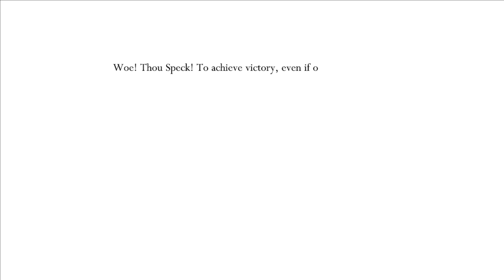Absolute Radiance Barrage is Kind of Crazy...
Defeating Absolute Radiance with the Radiance Barrage mod to add a small number of constant orbs throughout the fight. It's done on attuned as the overlapping attacks are quite rough to dodge and it's easy to get hit by orbs even with well-timed descending darks. Plus, you still get hit by the extra orbs after winning so you'd instantly die on radiant (in fact, this happened on my first two wins due to beating it at 1 mask).

Chasing Absolute Radiance during the platform phase doesn't work too well as orbs can spawn off screen and you might not be able to react quickly enough. You can heal during the climb (thankfully the spawning orbs are centered on Absolute Radiance herself) and with Shape of Unn/Quick Focus healing would be more doable in other phases. The extra orbs spawned in the final phase don't appear to de-spawn after reaching the top of the screen, so using DD on the platforms to clear them with iframes helps.

This was suggested by several folks back when I tried this with various bosses so it was on the backburner and I recently came back to it. It's actually a bit harder than I thought it'd be. A P5 clear with radiance orbs would be quite difficult due to this fight.

Radiance Barrage was made by a2659802. It isn't on the modinstaller but can be found in the HK Discord by searching for "constant absrad orbs".